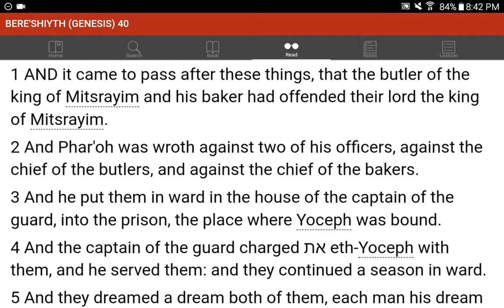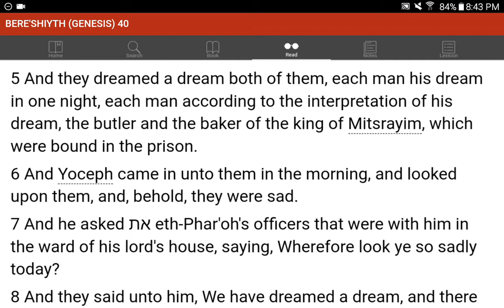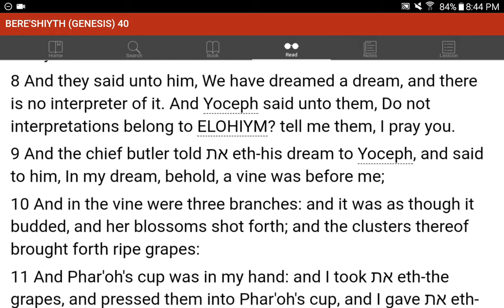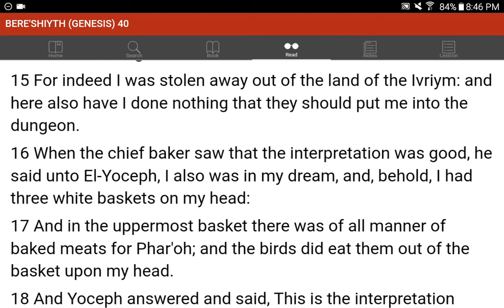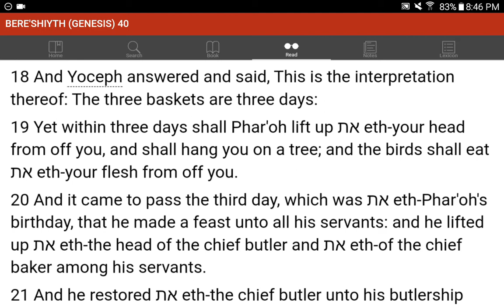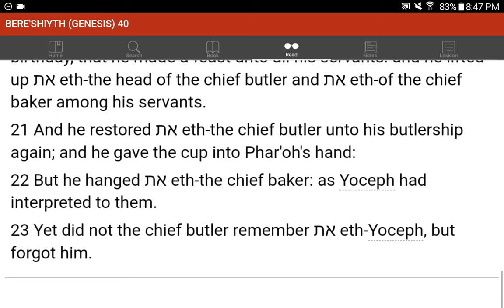💜h?™ "What's the MOST HELPFUL & SIMPLEST WAY that WORKS?"™ GIVE 1P/Month NOW! GCash